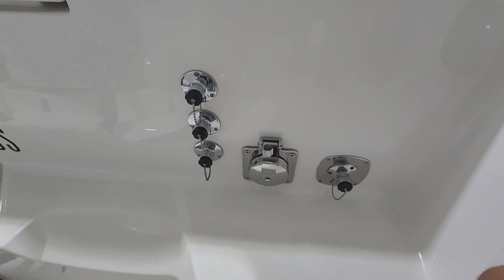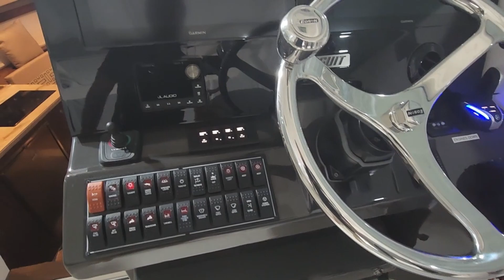2024 Pursuit 355 Offshore for Sale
Triple F300 Yamaha V6 engines give you the power you’ve been looking for. Cruising speed is comfortable at 30 knots and top speed is about 41 knots. When not used, she has been kept in Hurricane protected facility, always clean and ready for new adventure.

* Triple Yamaha Offshore F300 V6 with direct fuel injection (70 hours)
* Fischer Panda 8.0kw diesel genset with soundshield and service slide (2 hours)
* Yamaha Helm Master system with Set Point and joystick control with Full Maneuverability
* Bow thruster
* Reverso electronic engine fresh water flush system
* 2 Air-condition Zones
* Ceramic coated over the gelcoat
* Carbon Hull Color
* Scarlet boot stripe with Scarlet Accent
* Nautilus interior package
* 2 Garmin Widescreen 16" Pkg
* Garmin GXM 54 Sirius XM Weather Rcvr
* Stereo premium upgraded
* Retractable Sunshade
* Upholstery - Sea Salt
* Helm Ctrl Hardtop Mounted Spotlight
* Fiberglass cockpit table with dedicated storage
* Never bottom-painted
Much more